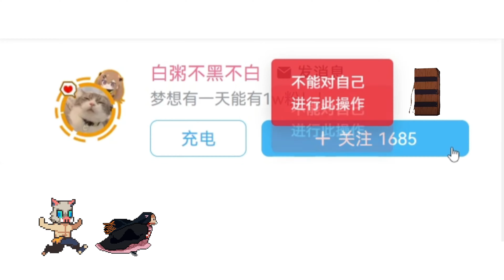Zoe: Unlimited Skills! Don't Stop![Porridge TFT]tft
Hello everyone, I'm [Porridge TFT]
Bai Porridge continues to update the hilarious video of Genting's whole life